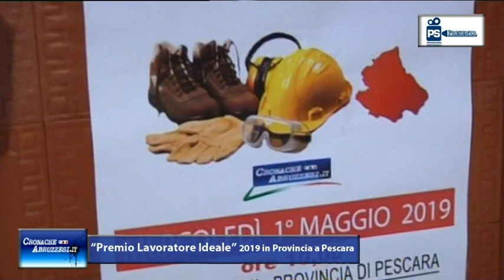Speciale: Il Lavoratore Ideale_19^Edizione (2019)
Sono stati  66 i Lavoratori Ideali attenzionati come al solito nella mattinata del 1° Maggio nella Sala "Domenico Tinozzi" della Provincia di Pescara. Persone speciali che si sono distinte nei rispettivi settori di competenza. A segnalarli  le forze sindacali Cgil-Cisl-Uil-Ugl e Confsal attraverso le proprie segreterie che hanno avuto modo di incontrarsi e confrontarsi sui temi di scottante attualità come il precariato, la sicurezza sul posto di lavoro, le morti bianche e le ultime novità proposte dal governo giallo-verde. La manifestazione,promossa dall'agenzia Promozione Spettacoli e dall'Associazione Ulisse 2000, è stata patrocinata della Provincia di Pescara e dall'azienda Acqua & Sapone. A consegnare gli ambiti riconoscimenti  sono stati , tra gli altri, il Presidente della Provincia Antonio Zaffiri, Luca Ondifero per la Cgil, Umberto Coccia per la Cisl, Giampiero Fattore per la Uil, Armando Foschi per l'Ugl e Nicoletta Di Nisio per la Confsal. Ha presentato l'evento, giunto alla sua 19° edizione, il giornalista Paolo Minnucci coadiuvato dalla vincitrice di  Miss Adriatico Camilla De Berardinis. Tra i premiati un indomito pensionato di 102 anni Pasquale Di Cecco di Turrivalignani, l'unico orologiaio in attività dopo 70 anni di lavoro Domenico Michini di Pescara, il pasticcere della solidarietà Fernando Parete e due simboli dell'attaccamento al posto di lavoro come Franco Appicciutoli e Marilena Carbani dell'azienda Acqua & Sapone. Questi, comunque, i premiati dell'edizione 2019:.per la Cgil Giovanni Filippone, Andrea Sanso, Elsa Mezenghi, Loredana Mambella, Tommaso Franco Iacovelli, Franco Sulpreizio, Tullio Berardinelli, Paolo Pacchione, Antonio Di Domizio, Laura Salini, Massimiliano Scurti, Katia Masci, Vittorio Salvatore;per la Cisl Nicola Costantini, Vincenzo Ronca, Antonio Tontodonati, Gianluca Rico, Alfonso Liko, Giovanni Gatta, Vincenzo Cellini, Eva Santangelo, Marco Gieseke, Bruno Stringaro, Angelo Cardone, Alfonso Bertini, Antonio Di Bartolomeo e Lucia Di Cintio; per la Uil Vincenzo Di Nunzio, Marino Ricci, Enrico Di Sigismondo, Luigi Conte, Contessina Tiberi, Tony Miseri, Bruno Di Nardo, Massimo Angeletti, Gianni Caramanico e Luigi Di Blasio; per l'Ugl Vittorio Viteleja, Roberto Agostinone, Ida D'Angelo, Diana Pattara, Sauro Tinarelli, Pietro Damiano, Alberto Tiberii, Ortensia Di Federico, Sofia Yassin, Federica Berardinelli; per la Confsal Francesco Di Pasquale, Camillo Sborgia, Daniela Mastrodicasa, Vincenzo Di Giovanni, Gianni Lupinetti, Enea Romanelli, Pina Mongi, Bruno De Cesaris, Angelo Candela, Nino Peracchia, Sergio Patulo, Giovanni Mastrangelo, Giuseppe Pietrangelo, Gabriella Di Gennaro e Donatella Pasqualone. Fuori dalla Sala dei Marmi della Provincia i sindacati hanno dato vita ad una raccolta di firme contro la regionalizzazione dell'istruzione. "E' stata una mattinata intensa e significativa-ha riferito il Presidente della Provincia di Pescara Antonio Zaffiri- con tutte le forze sindacali unite per dare il proprio contributo alla risoluzione dei tanti problemi irrisolti nel settore lavoro".